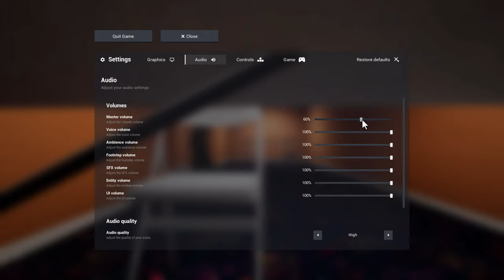Escape the Backrooms is Shenanigans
Just some good times with friends playing Backrooms